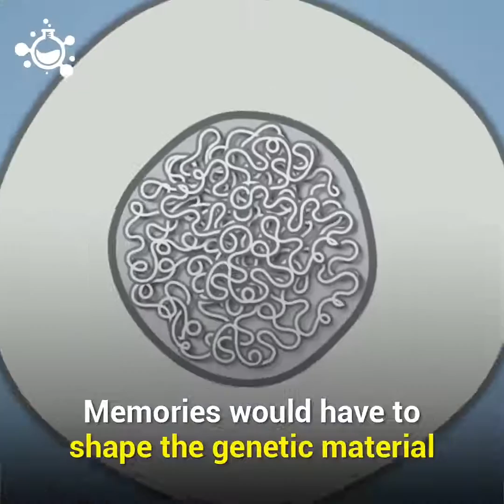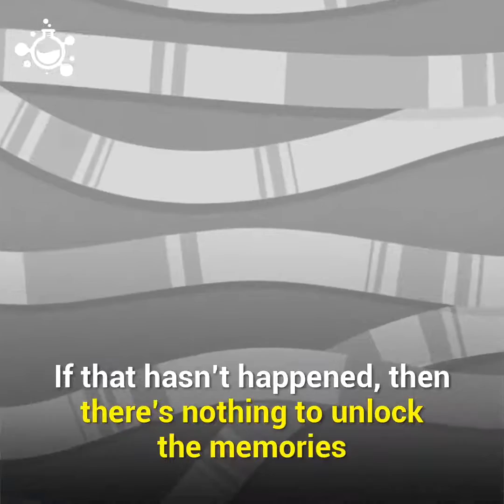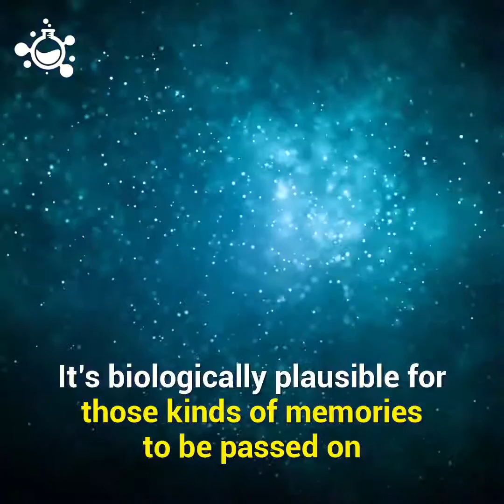Memories can pass between generations through DNA